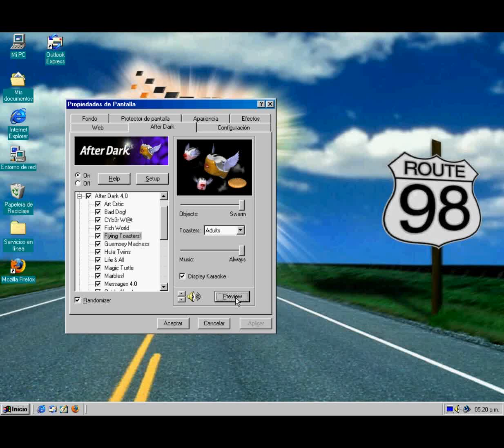After dark screen saver 4.0 (Flying toasters) HD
Joyas retro... Para windows 3.11 o Windows 95, este demo esta bajo windows 98.

Berkeley Systems, Inc.